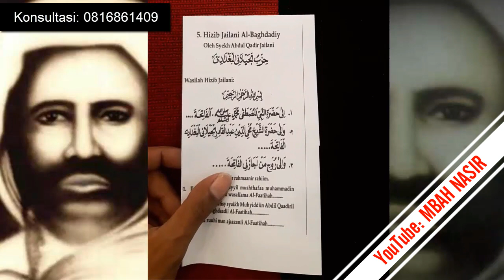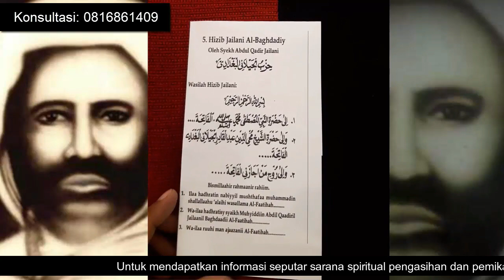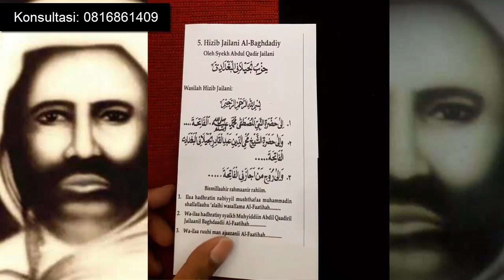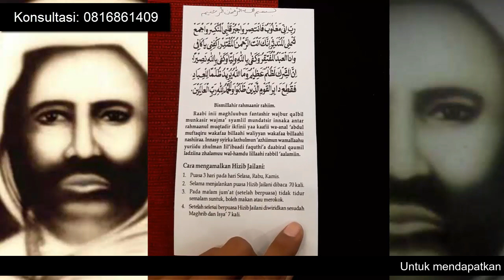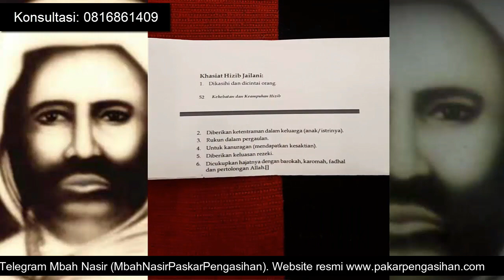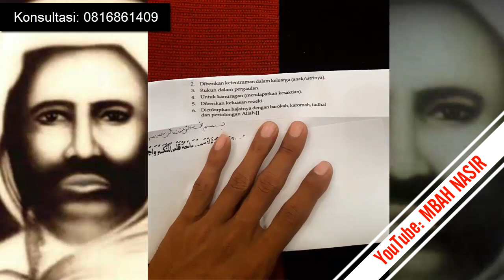HIZIB JAILANI...!!! LENGKAP CARA MANGAMALKAN DAN MANFAATNYA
PENTING!!